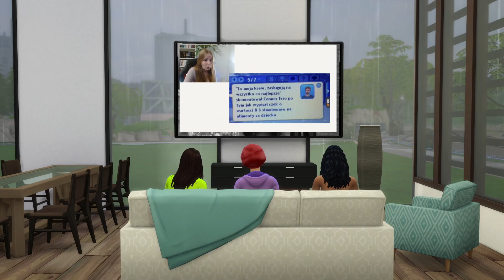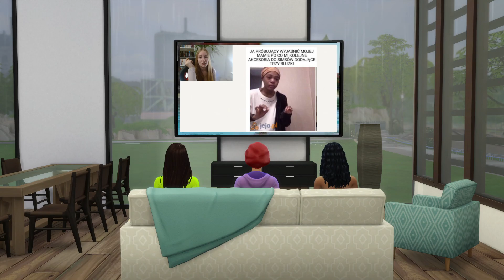MAMY ROMANS? | MISS SIMS 2023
Nie zapomnij zostawić łapki w górę oraz subika! 💕

Kolejny odcinek Miss Sims 2023 oglądaj i przekonaj się, kto odpadł oraz z czym zmierzą się uczestnicy!